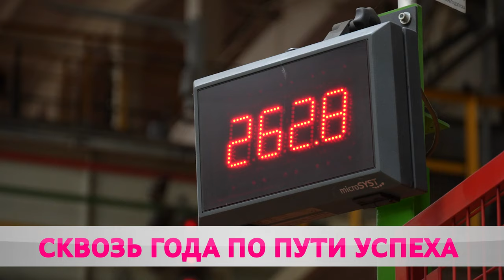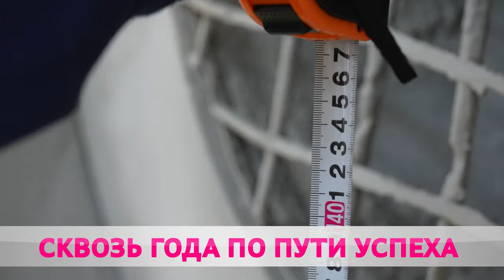До и после: Белшина 30 лет назад и сейчас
Белшина 30 лет назад и сейчас – небо и земля. Предприятие совершило колоссальный скачок. Сегодня компания уверенно чувствует себя на международной арене. С качеством продукции знакомы миллионы белорусов – тысячи трудятся на благо громкого бренда.